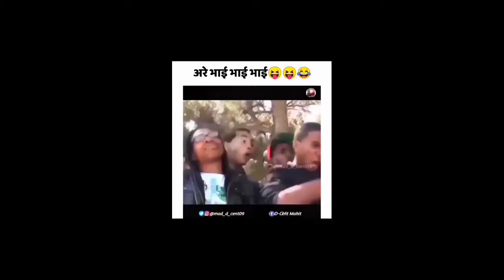Birthday special 🎂🥳🎂🥳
In this video we celebrate  Daksh's birthday
And also follow are intagram Id sd_vloggers